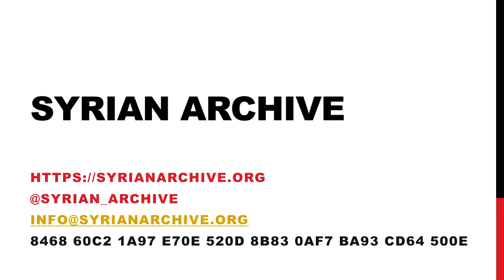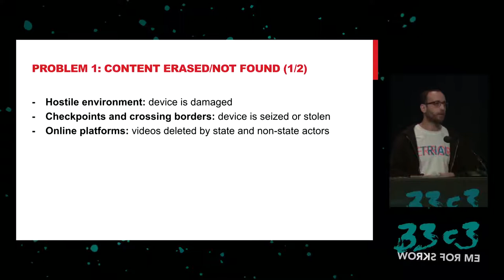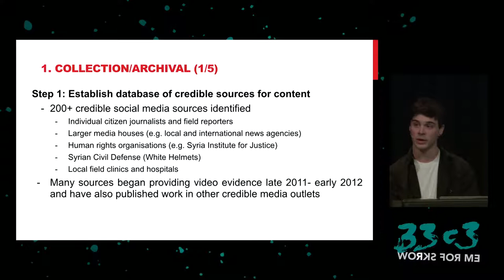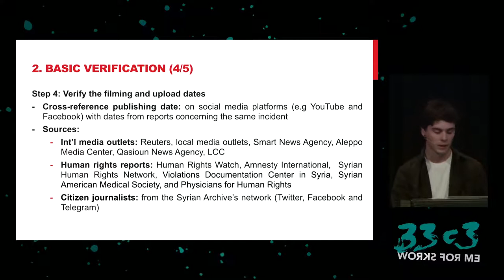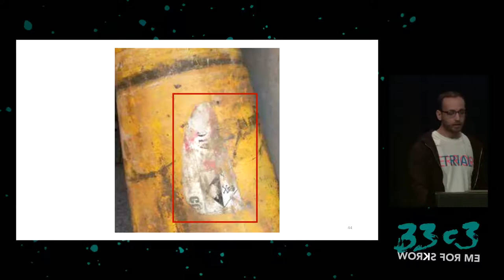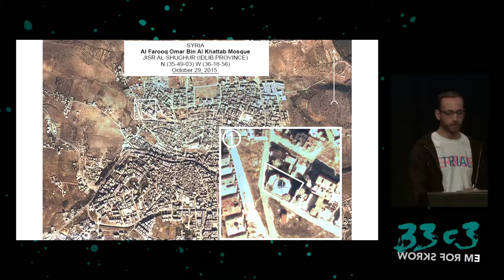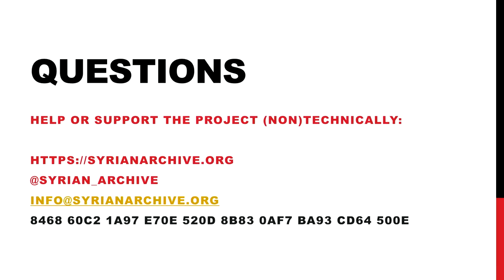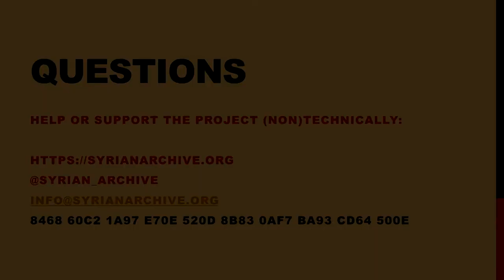Syrian Archive (33c3) - deutsche Übersetzung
Preserving documentation of human rights violations

Journalists and human rights groups need to find and use verified visual evidence in order to accurately report about what’s happening in conflict zones. In the case of Syria, there are more hours of online footage online than there have been hours of conflict.

['Jeff Deutch', 'Hadi Al-Khatib']